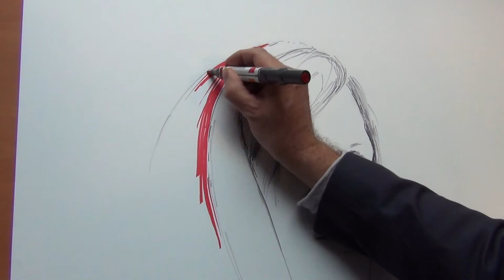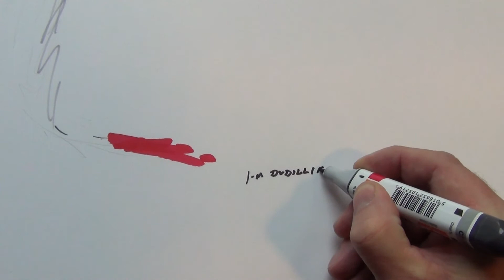LORIE PESTER - NOEL 13 DUDILLIEU ARTS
Dédicace pour mon Amie Lorie !
Album: Lorie - Regarde-Moi
Auteur: Asdorve
Compositeur: Asdorve
LMD Production 2011